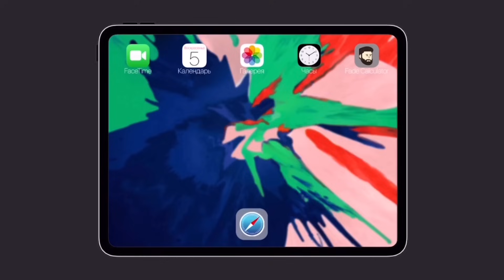Fade Calculator (Demo) | Калькулятор фейда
Фрагмент online курса Fade Calculator

В блоке «фейд калькулятор» я не просто показываю фейд! Фейд - это слишком примитивное слово, которое у большинства мастеров ассоциируется с самым банальным дымчатым переходом «от лысины к стрижке». Речь идет о технике фейдинг, которая позволяет на любой поверхности, покрытой волосяным покровом, управлять градиентами оттенков в любом направлении: сверху вниз, по диагонали, из стороны в сторону, по кругу - даже невзирая на типы волос, рельеф головы и разнородность роста!!! Я даю развернутые математические формулы, которые позволяют рассчитать желаемый контраст или дымчатость фейда, отталкиваясь от густоты и от градуса роста волос, а также дам беспроигрышную методику персонализации фейда к анатомическим изъянам головы! Конечно же я научу, как заранее рассчитывая высоту и растянутость фейда, вы сможете легко найти компромисс между градиентом и силуэтом. После этого курса ваше понимание фейдинга перевернется, или, как минимум, расширится до такого уровня, что вы больше не будете нуждаться в дополнительном обучении каким либо методикам.